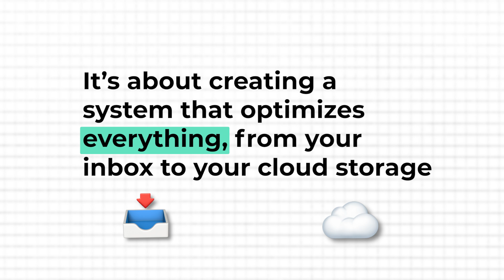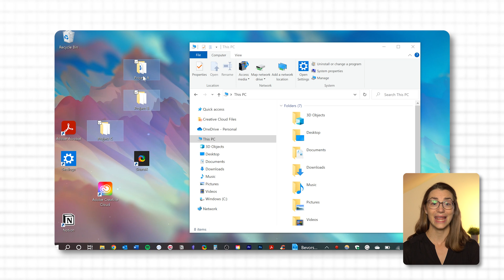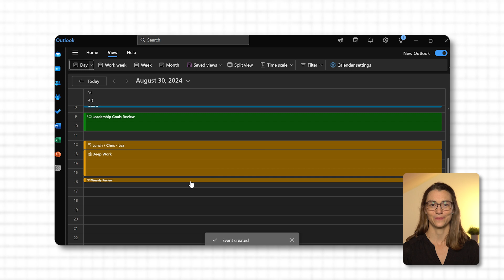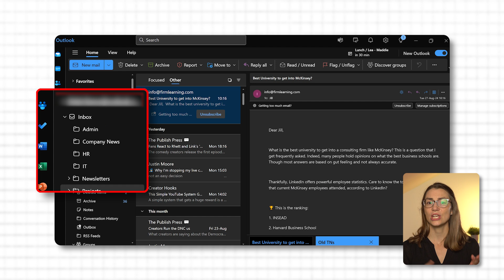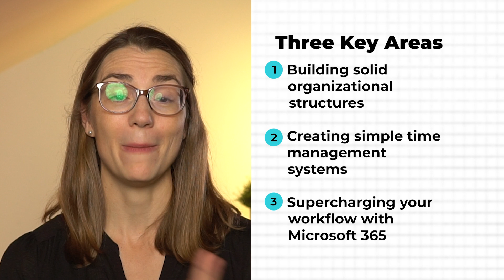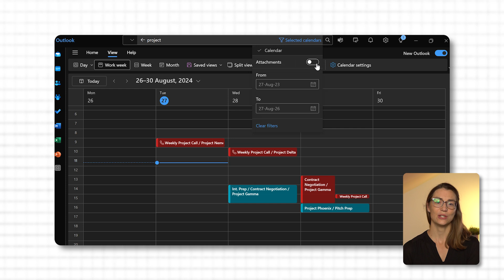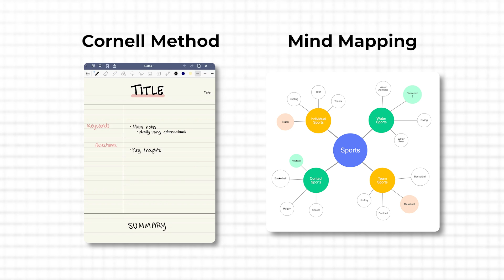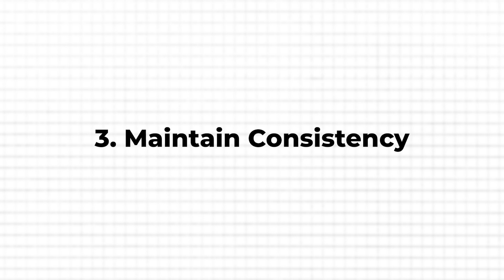The ULTIMATE Guide to Organize Your Digital Life in 2025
Timestamps:
00:00 Challenges when organizing your digital space
01:04 Why organize your digital life?
02:56 Organize files, folders, and documents
07:17 Manage emails, meetings, and notes
15:25 Maintain a solid routine